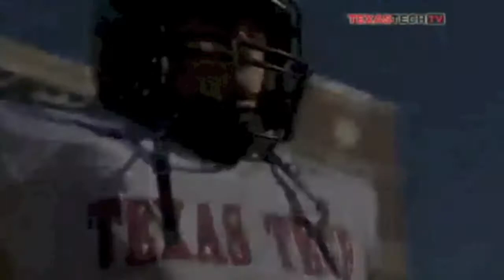Kliff Kingsbury- Coming Home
Congratulations, Kliff. Welcome back to Lubbock.

The track is "Coming Home" by Diddy - Dirty Money and is the property of Bad Boy Label.
The video content is the property of Texas Tech University.